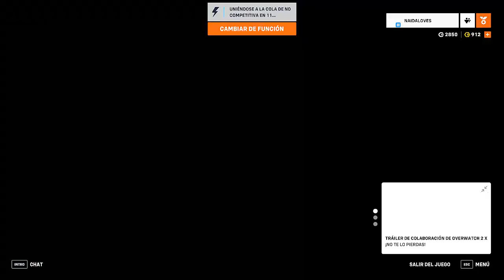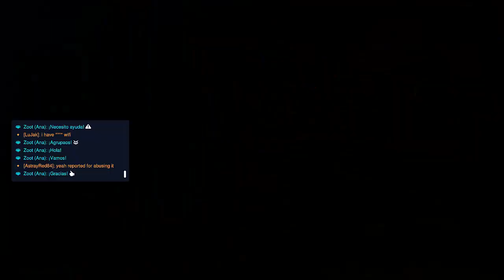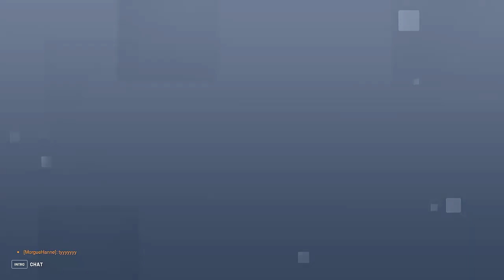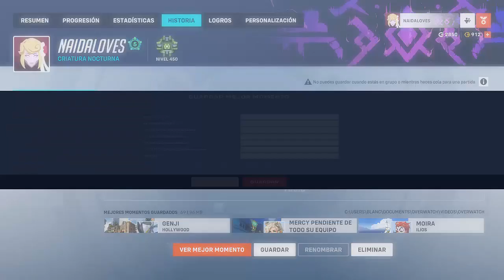OS ENSEÑO MI NIVEL CON SOMBRA PARA AYUDAROS I OVERWATCH 2 I SOMBRA